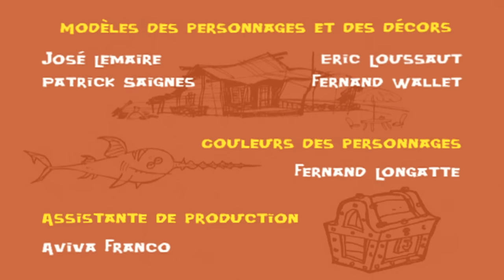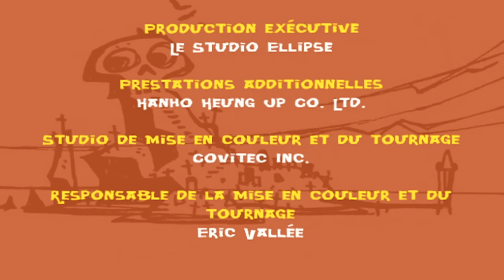La Famille Pirate - Les vaches Maigres (Episode 6)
Tous les épisodes en intégralité sur la chaîne officielle La Famille Pirate !
Privé de son bateau, Mac Bernick se retrouve sans emploi. Hélas, à part pirater, il ne sait pas faire grand-chose.
Quand Lucille propose de travailler, Victor s'emporte : une femme de Pirate ne travaille pas ! Le ton monte, on s'énerve, c'est la crise du couple.
Secrètement, Lucille sort chaque soir et rentre au petit matin les bras chargés de billets. Mac la prend en filature. Et c'est le choc !! Ha non, elle n'a pas fait ça, pas elle, sa propre femme, sa petite sardine argentée, sa Lucille !
Pilon Vermoulu, qu'a bien pu découvrir notre pauvre Capitaine Mac Bernick, valeureux pirate au chômage technique ?